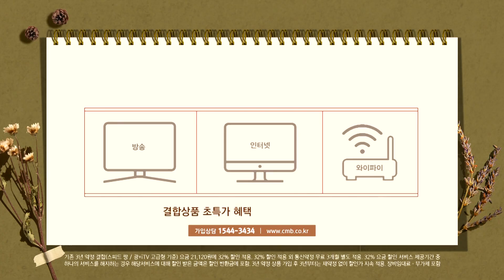[광주뉴스] 호남대 패션디자인학과, 졸업작품패션쇼...111벌 작품 공개